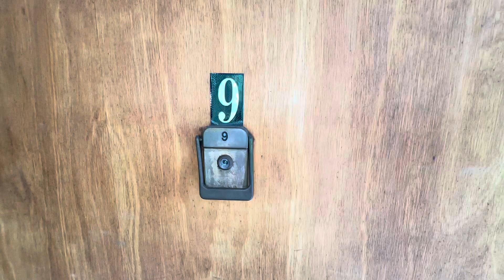(NS 9)Wallingford affordable Jewel not far from UW